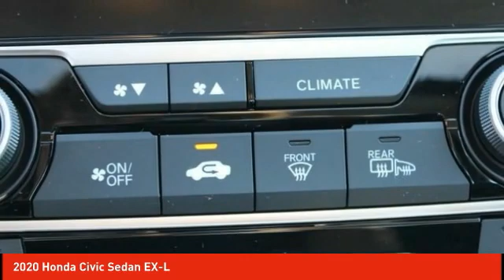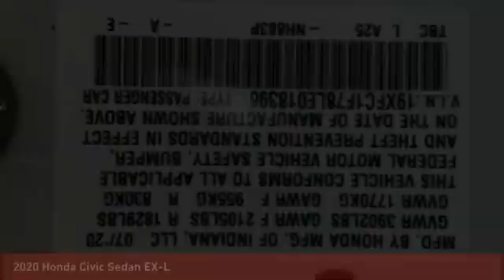2020 Honda Civic Sedan Schlossmann Honda City Inventory 01883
2020 Honda Civic Sedan EX-L

3450 South 108th St.